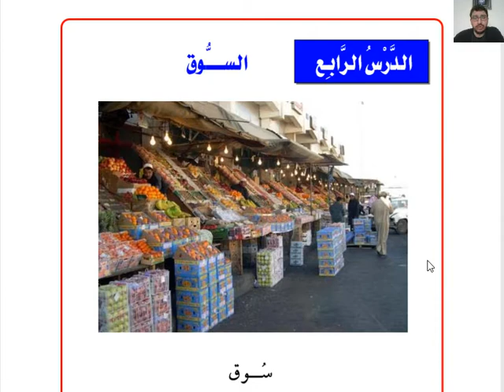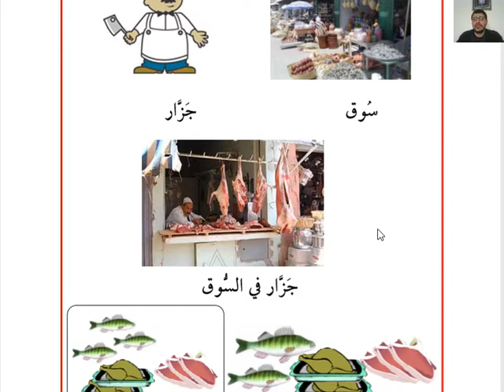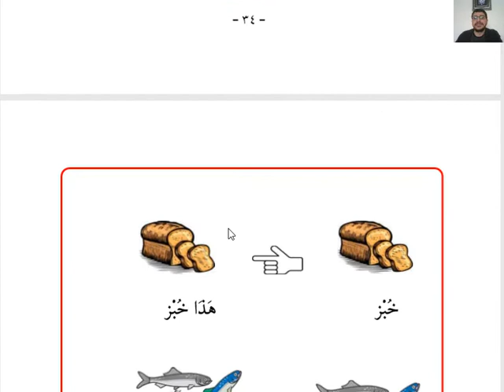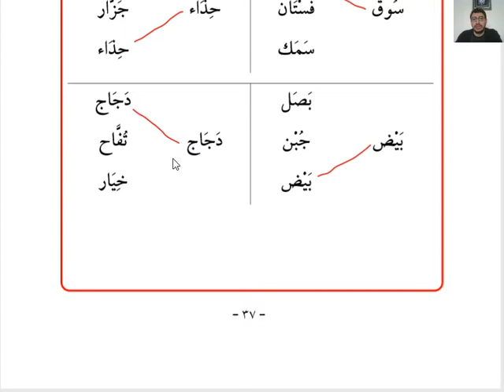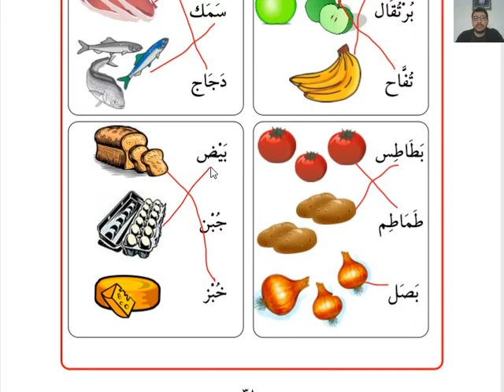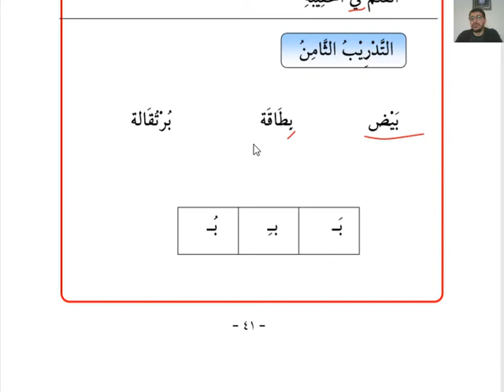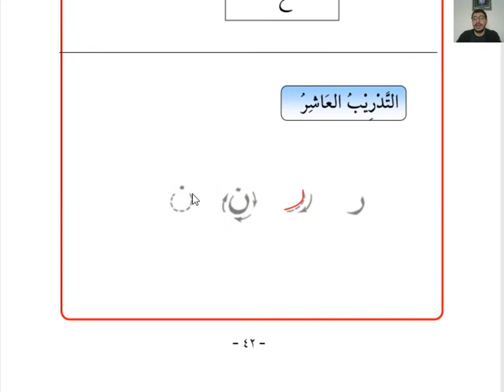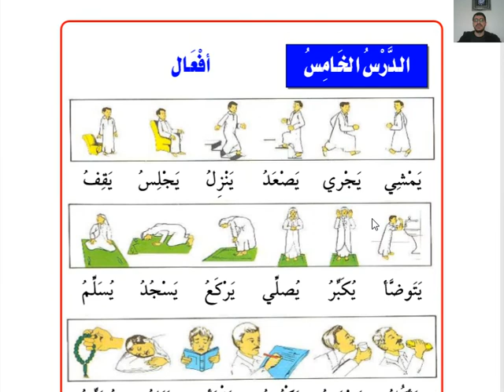Sıfırdan Kolay Arapça Dersleri 4 Çarşı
Bu videoda Sıfırdan Kolay Arapça Derslerinin 4. Bölümü Çarşı Konulu Ders işlenmiştir.

Sıfırdan Kolay Arapça Dersleri

Arapça Yds

Arapça Yökdil

Arapça Hazırlık

Kitabul Kiraeti

Arapça Sarf

Arapça Nahiv

Kolay Arapça

Sıfırdan Arapça

Hızlı Arapça

Arapça Öğreniyorum